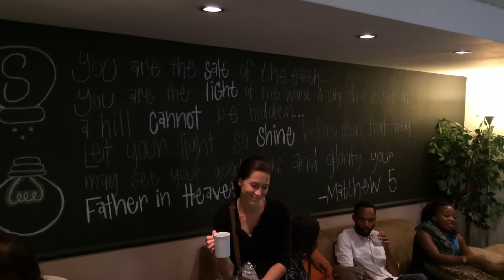Life Church Cape Town Vision Sunday!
We are a cell based family church! Moving forward this year to influence generations